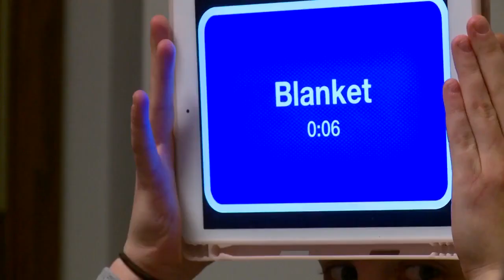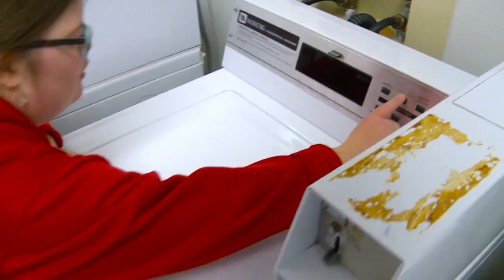Bella From Pella is breaking ground while spreading joy